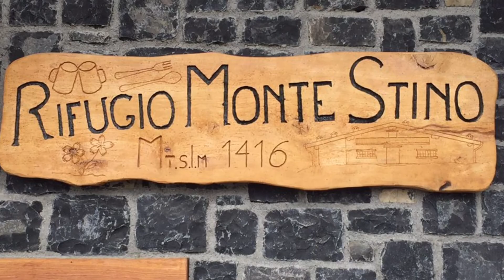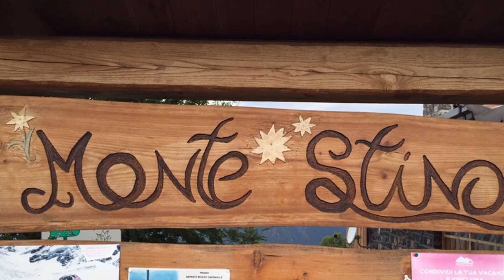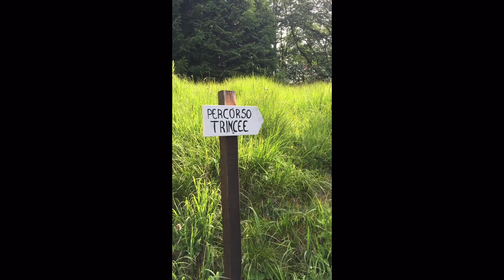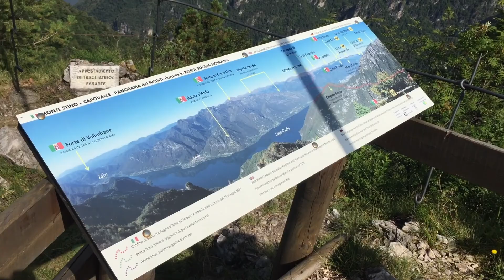Monte Stino Explorer